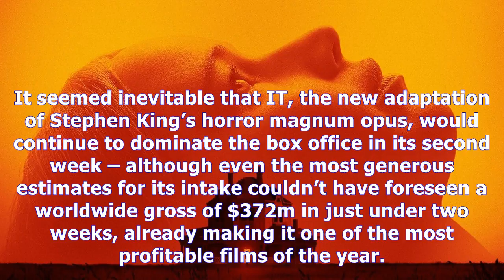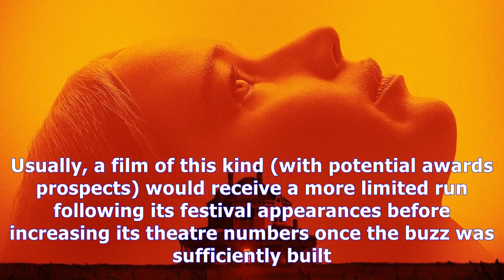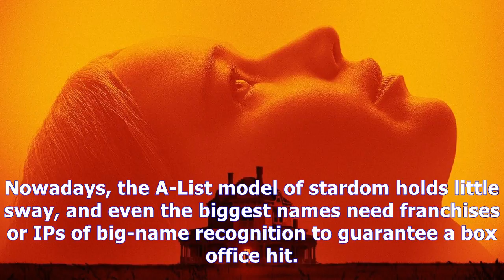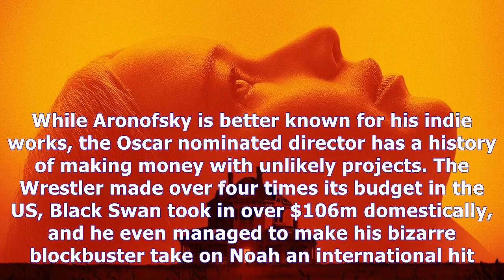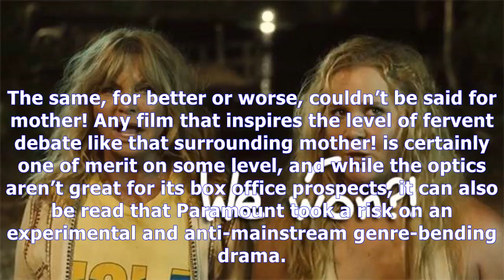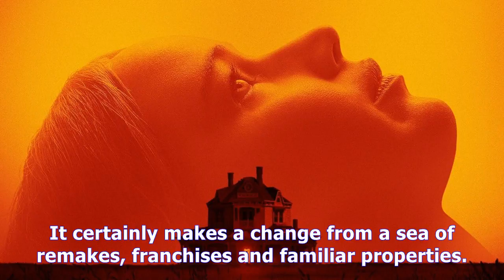MTV News - Why mother! bombed at the box office